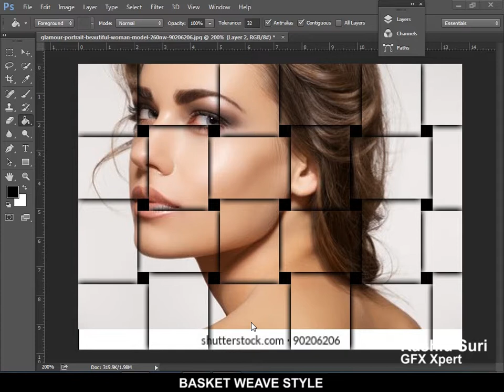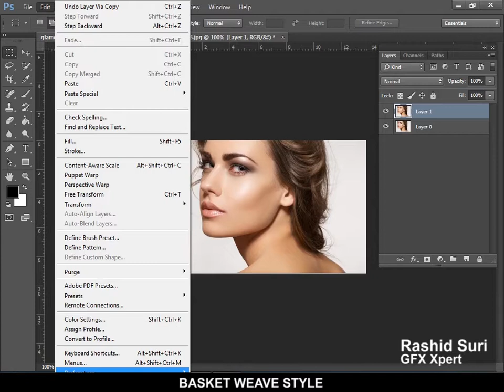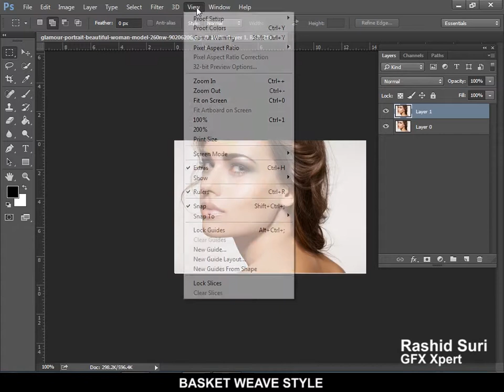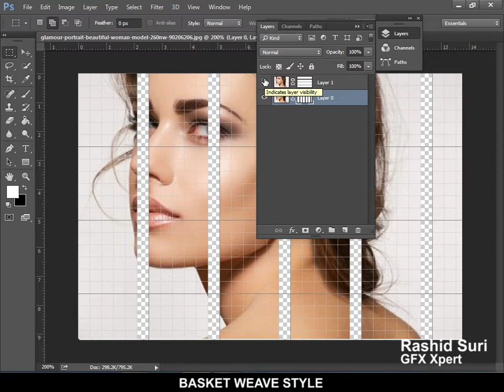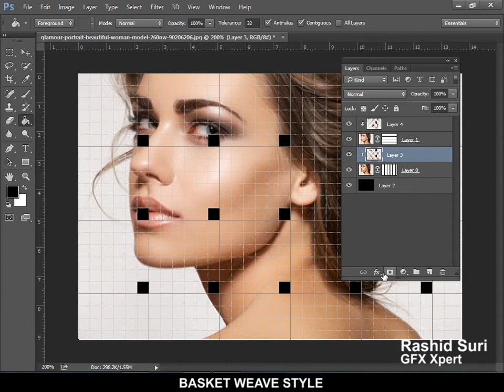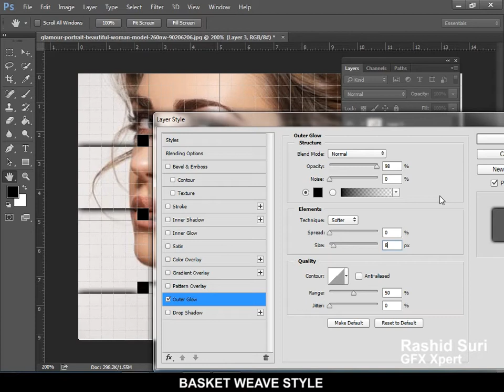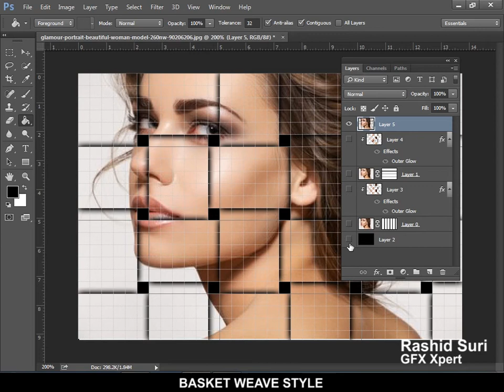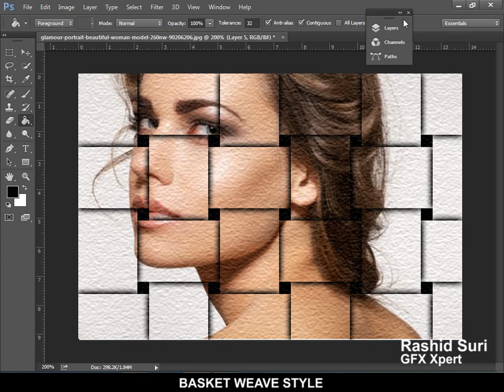Photoshop (Basket Weave Style) Urdu / Hindi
In this video you will learn How to create Basket Weave Style in Photoshop